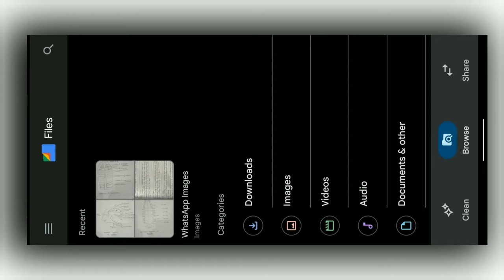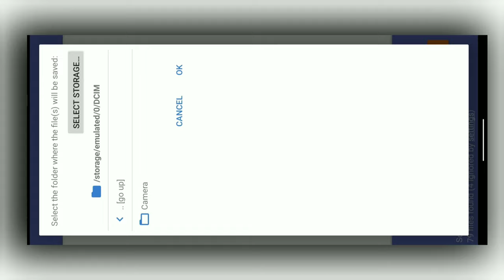Google Files Safe Folder Delete Photo Recovery | Google Safe Folder Se Delete Photo Wapas Kaise Laye